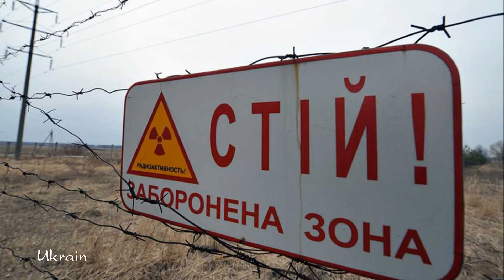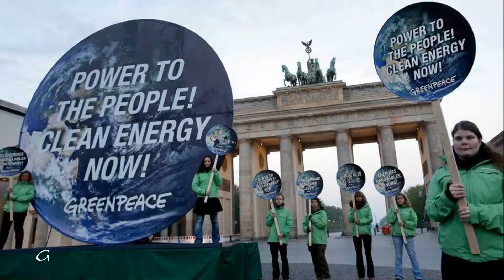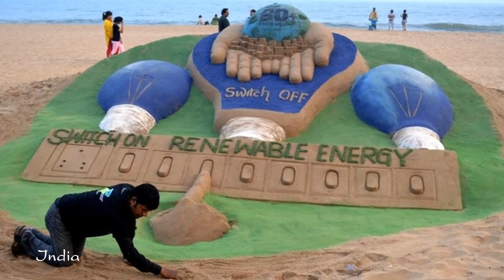Earth Day 2014 (HD1080p)